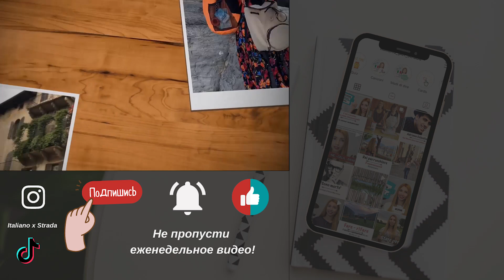ИТАЛЬЯНСКИЕ ГЛАГОЛЫ DIRE И SCRIVERE С ПРИСТАВКАМИ: РАСШИРЯЕМ СЛОВАРНЫЙ ЗАПАС ЗА 3 МИНУТЫ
Ребята, в этом видео мы поговорим о приставках, при помощи которых можно изменять значения некоторых итальянских глаголов.

Если у вас есть примеры других глаголов, которые можно изменять таким образом, поделитесь ими в комментариях.

Buona visione!